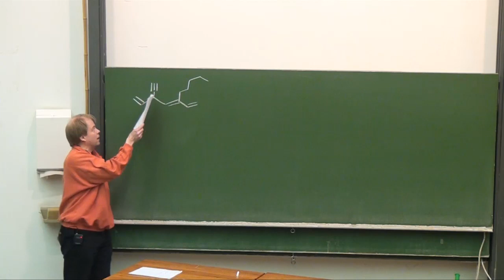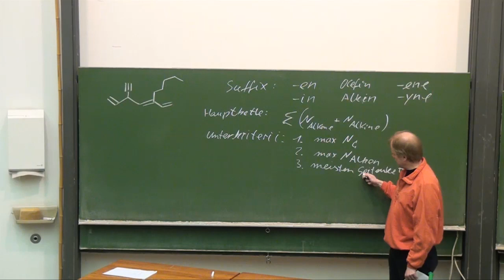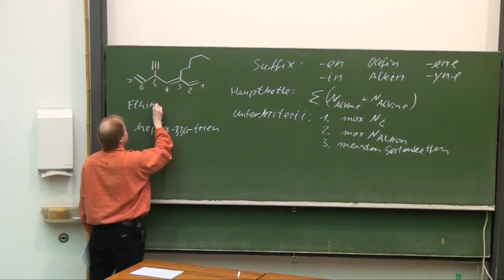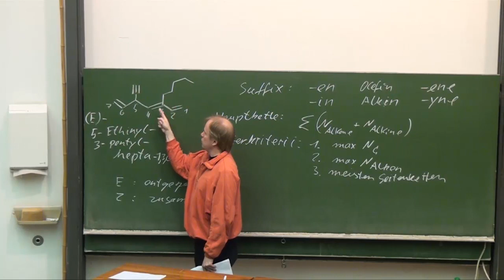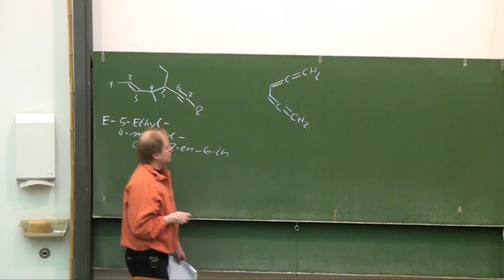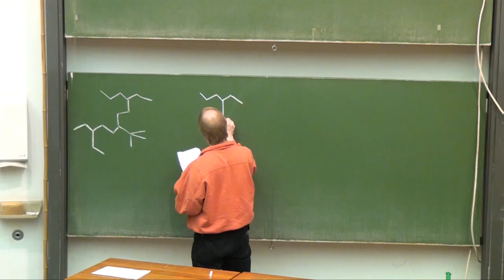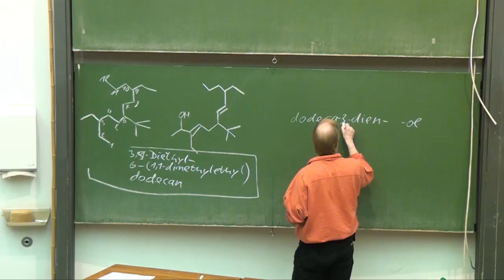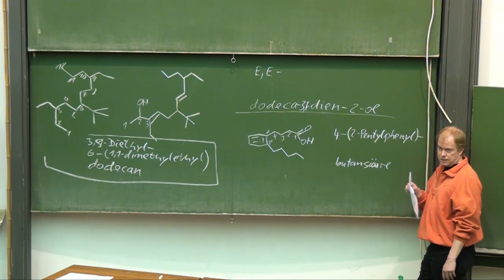Vorlesung Organische Chemie 1.05 Prof. G. Dyker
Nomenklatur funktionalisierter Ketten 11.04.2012